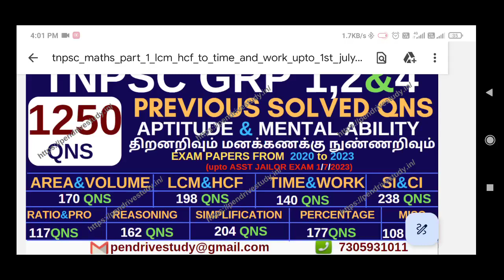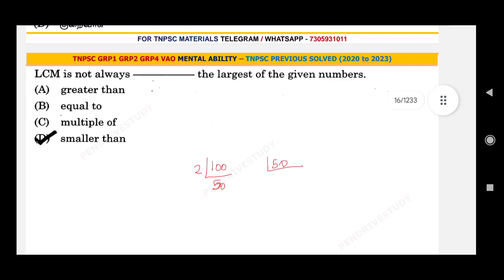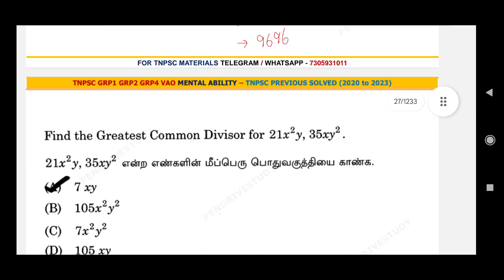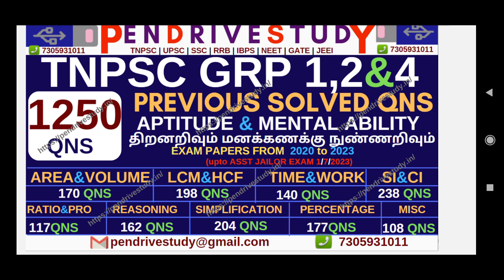tnpsc mental ability